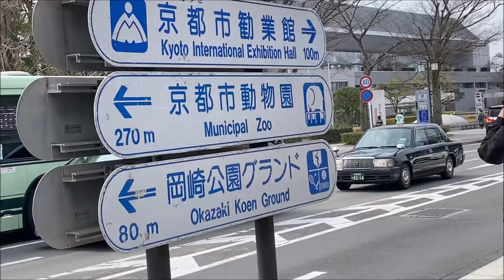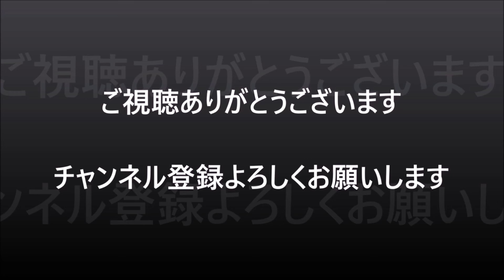電飾ランボも登場⛩️イベント外も満足でした👌【京都平安神宮前スーパーカーFES】TEAMツーリング 2022/03/13